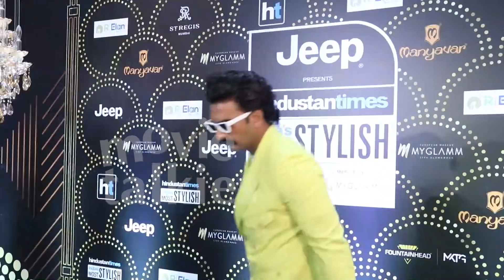Beautiful Bebo Kareena Kapoor At HT India's Most Stylish Awards 2019